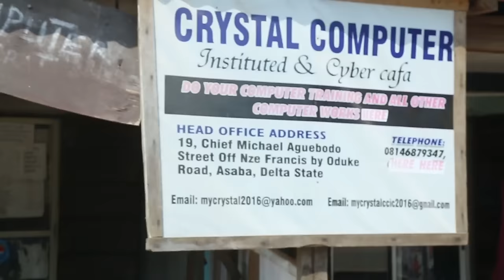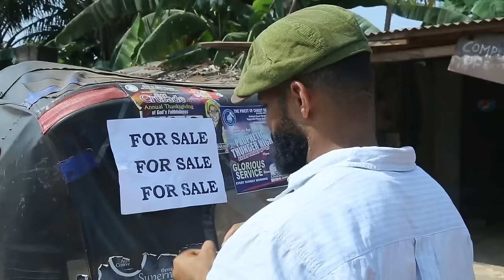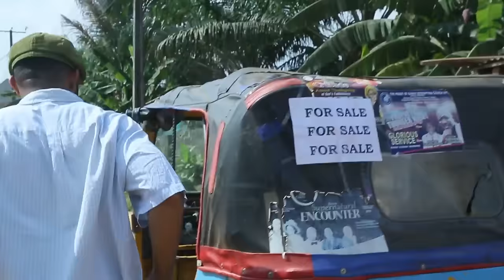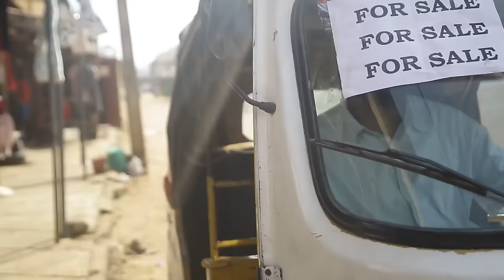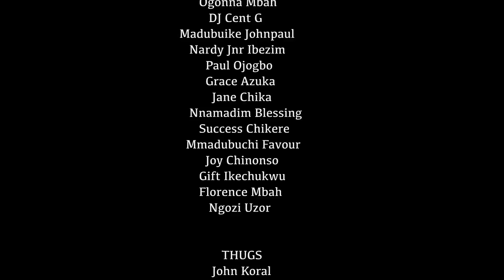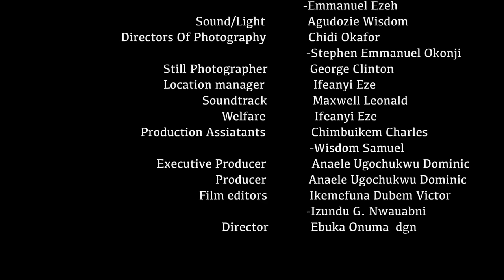SCORES TO SETTLE ( FULL MOVIE) KEN ERICS , LUCHY DONALDS , FLASHBOY , 2023 LATEST NIGERIAN MOVIE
2019 Latest Nigerian Movies African Nollywood Movies

ROCKCELLY MOVIES